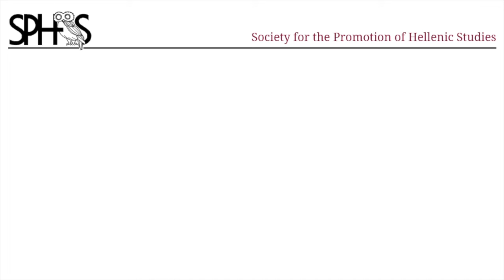'The Horror and the Pity: Phrike as a Tragic Emotion' by Professor Douglas Cairns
SPHS November Lecture 2014
Professor Douglas Cairns (University of Edinburgh)
‘The Horror and the Pity: Phrike as a Tragic Emotion’

Court room, Senate House London, 11th November 2014.